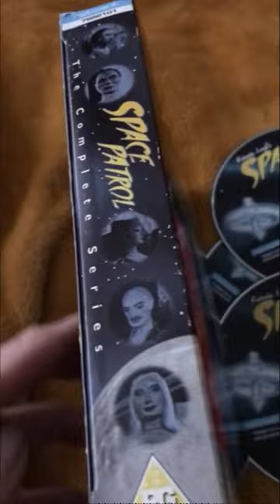Space Patrol from Roberta Leigh 6 Disc DVD Set U.K. ‘60s Classic TV